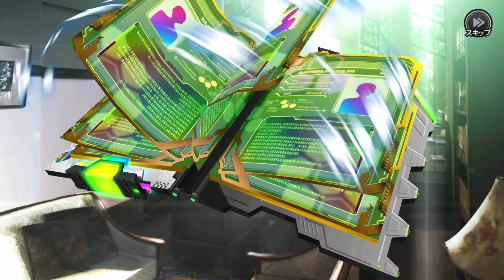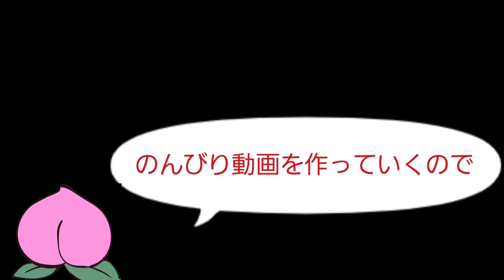【恋の夜会】心願寺紅たちを求めて夜会ガチャに挑戦！【対魔忍RPG】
回数的にはもっと回しことはありますが、精神的には過去最悪の大惨事...
本当につらかった、疲れた(;´･ω･)
この経験を糧にして頑張っていきたいですね...